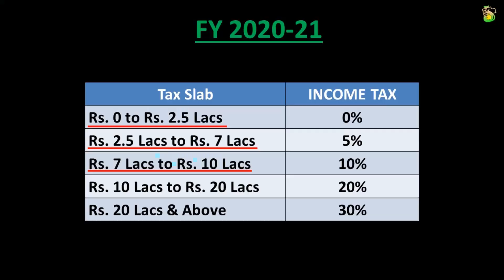Budget 2020 Income Tax changes Expectations | Income Tax Slab Rates Changes | FinCalC TV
GOOGLE PAY: abhilashgupta8149@okhdfcbank
BHIM UPI: abhilashvgupta@upi

In this video we will see what are the expectations of people as far as changes in Income Tax Slab rates is concerned in Budget 2020 that will apply for FY 2020-21. We will also see some examples of Income Tax Calculation based on expected changes in Income Tax Slab Rates for FY 2020-21, so watch this video till the end.

Budget 2020 might have following changes in Income Tax Slab Rates:
1. Tax slab rate of 5% might be applicable on Rs. 2.5 Lacs to Rs. 7 Lacs. The current limit in RS. 5 Lacs
2. 10% Slab rate can be applied to annual income of RS. 7 Lacs to Rs. 10 Lacs.
3. 20% Slab rate can be applied to annual income between RS. 10 Lacs to Rs. 20 Lacs
4. 30% Slab rate can be applied to annual income above RS. 20 Lacs

So these are some expected changes in Income Tax Slab rates in Budget 2020 to be applied for FY 2020-21. Let us see whether these changes will be actually announced in Budget 2020.
If this happens then middle class will be highly benefitted from these changes as their Income Tax calculation process will help them reduce the amount of Income Tax they will be paying. Let's hope for the best on Budget 2020 date and time.

Like and Share this video, Subscribe to our Channel and download our Free Android App FinCalC for more information and examples related to Income Tax and other related topics, Links are in description section, Stay tuned.